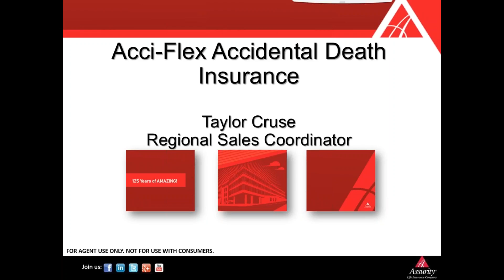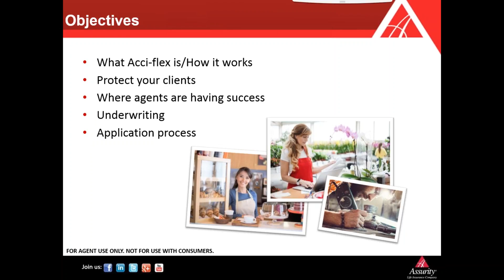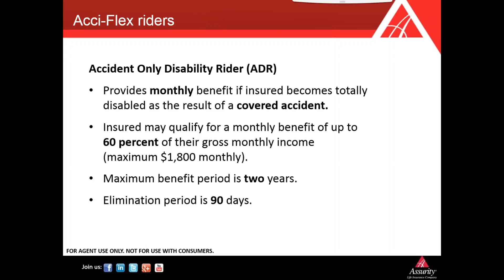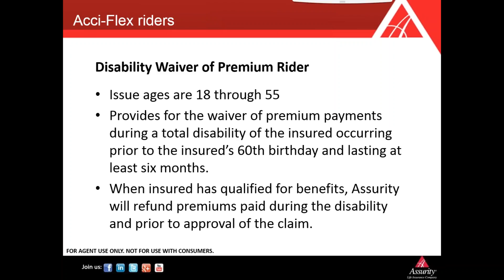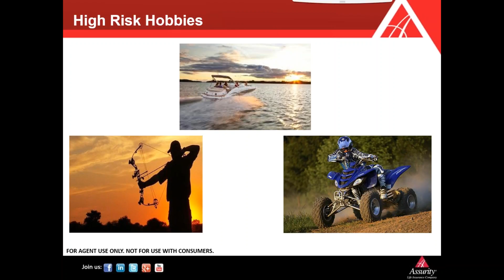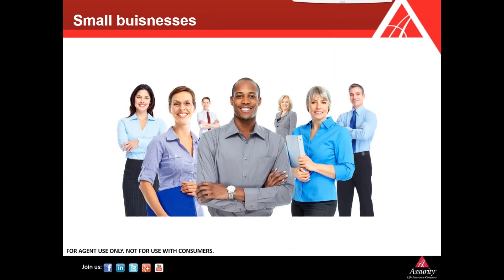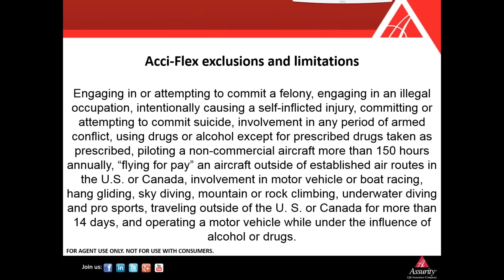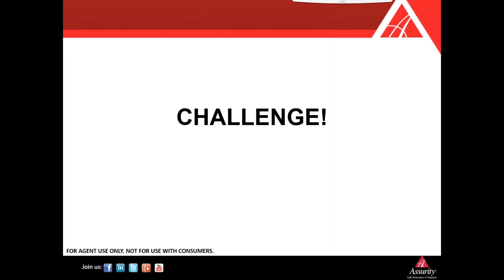Accidental Life and DI Rider - 12/08/2016